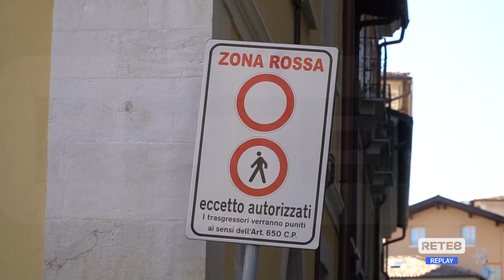L’Aquila - Isola pedonale, mancano i parcheggi in centro